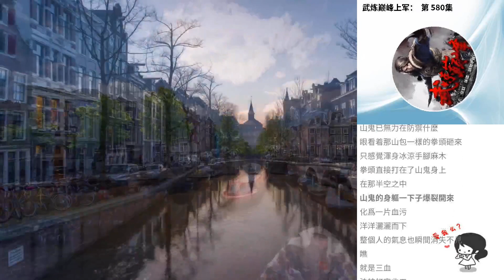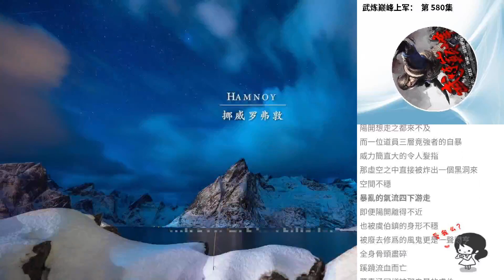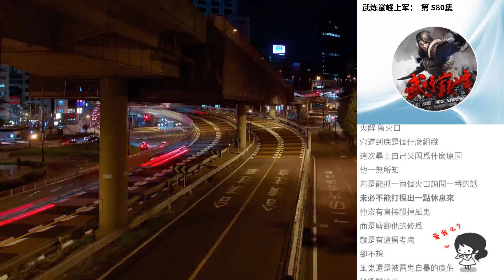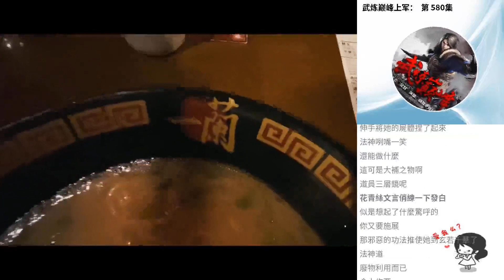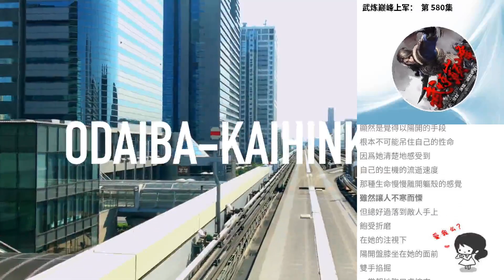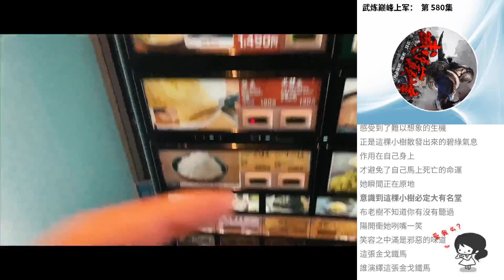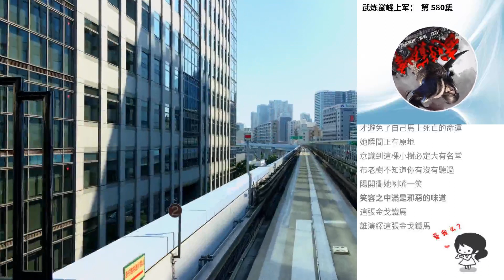武煉巔峰上軍： 第 580集